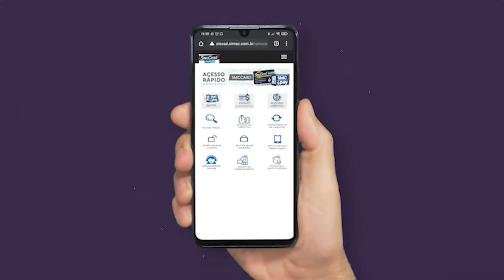Confira o MetalTV Notícias desta quinta-feira(10/06)!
Os principais fatos do dia da base metalúrgica da Grande Curitiba!